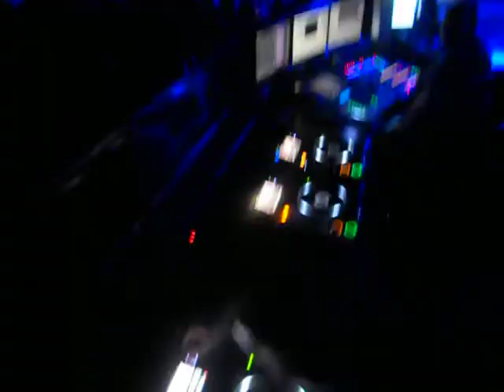FRANK GALLON QUEEN LIVE PART 2